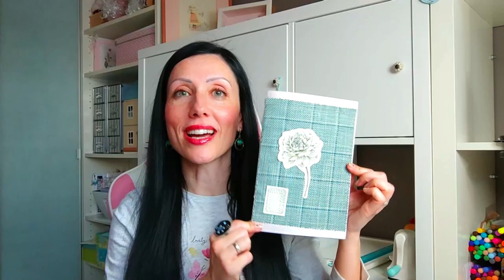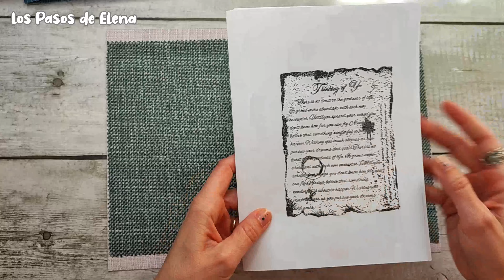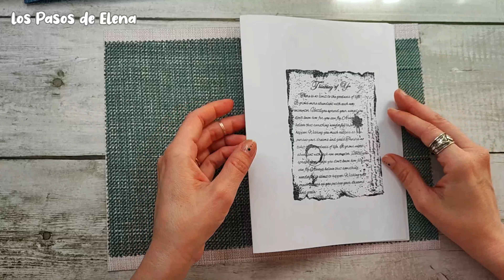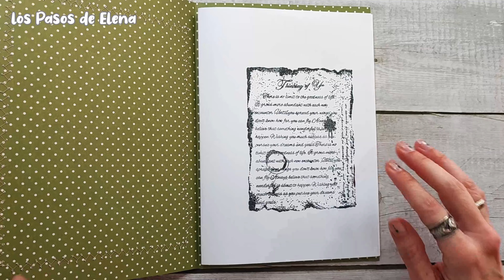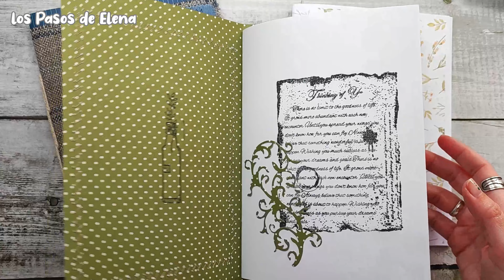LIBRETAS COSIDAS🪡🧵📚 STITCHED NOTEBOOK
La portada tiene unas medidas de 30x22cm

🎀Canal de Paki  @pakibarroso2020

🎀lista de productos que he comprado